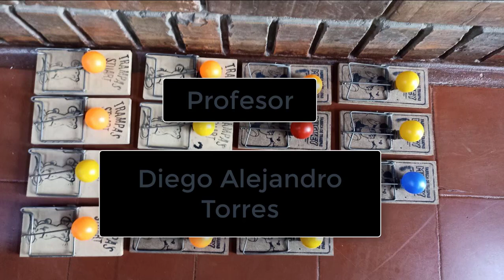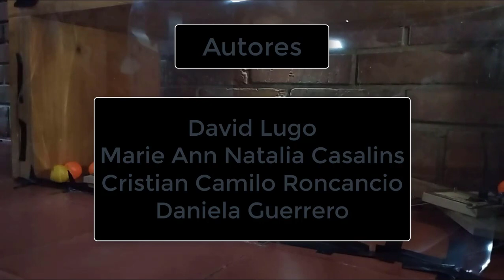Reacción en Cadena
Física: las grandes ideas que cambiaron el mundo
Universidad Nacional de Colombia 2023-I
Profesor Diego Alejandro Torres

Autores:
Daniela Guerrero Pirateque
Cristian Camilo Roncancio Alfaro
Marie Ann Natalia Casalins Garzon
David Ricardo Lugo Venegas